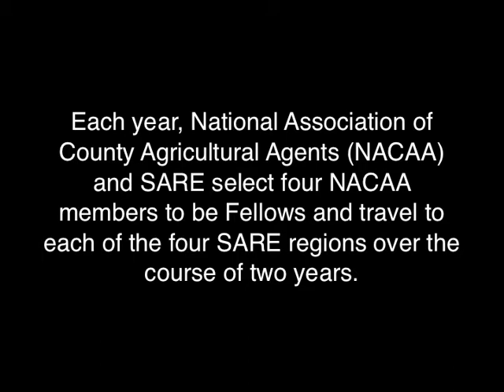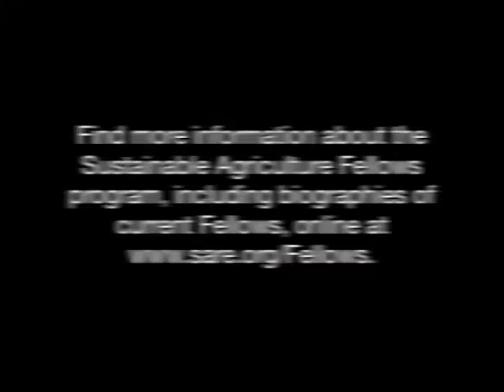Sustainable Agriculture Fellows Video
The Sustainable Agriculture Fellows program provides Extension Agents from diverse backgrounds with hands-on experience in sustainable agriculture while offering meaningful networking opportunities and exposure to the diversity of U.S. agriculture. Each year, National Association of County Agricultural Agents (NACAA) and SARE select four NACAA members to be Fellows and travel to each of the four SARE regions over the course of two years. In this video, Marlin Bates talks about his experience as a Fellow in the program.